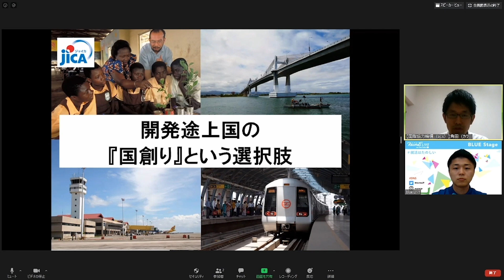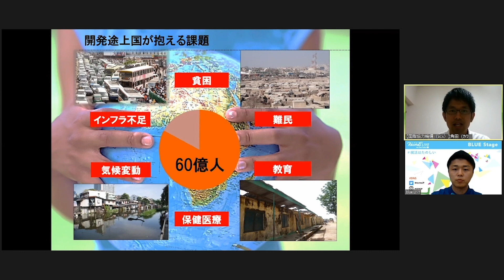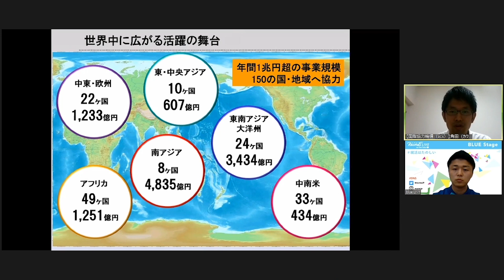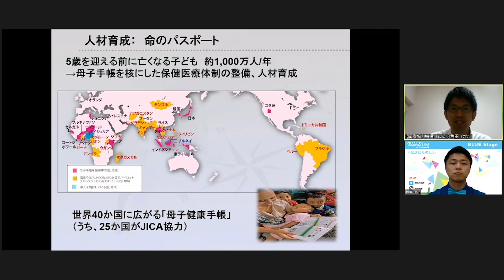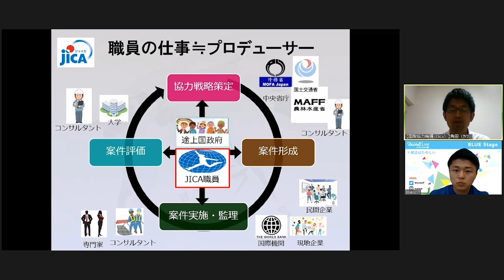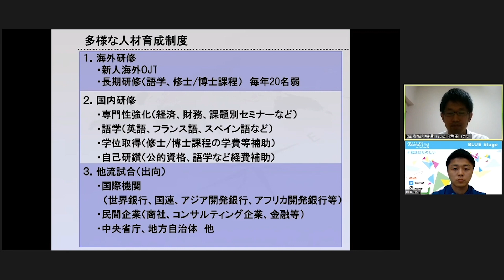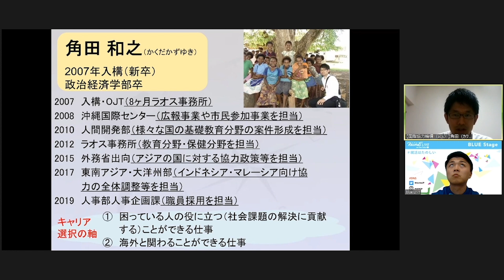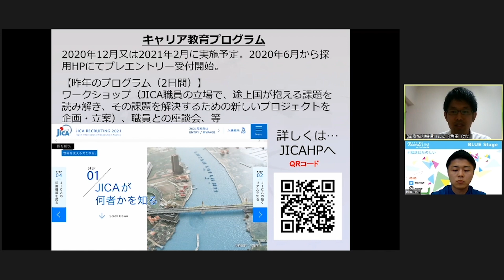JICA(独立行政法人 国際協力機構)｜会社説明会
ー会☆員☆限☆定！ー
レクミーの会員であれば見れる！
今すぐ下記サイトで登録(無料)&限定動画を視聴しよう！
三菱地所・電通・JR東海etc...
イベントでの非公開だった
企業への質問コーナーをまとめて大公開！
7月のイベントも近日公開！

★レクミーチャンネル　参加企業と配信日程

★レクミーとは？

★レクミーおじさんはこんな人！
名前：
戸田武志（株式会社リーディングマーク 取締役 共同経営者）

略歴：
プロクター・アンド・ギャンブル・ジャパン（P&G）にて、日本・韓国の採用/研修統括マネジャー等を歴任後、2011年、当社に経営参画。総合商社やコンサルティングファームなど、300社以上の企業への組織開発・人材採用のコンサルティングに従事すると同時に 国内外ハイキャリア層1万名以上へのキャリアガイドを行う。

ひとこと：
好きな食べ物は、焼肉です笑